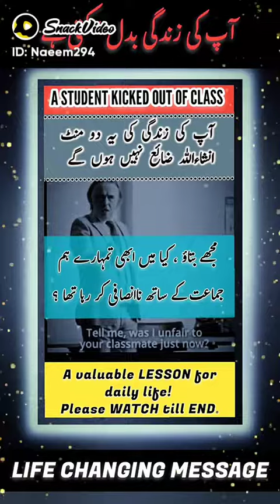کبھی کبھی ہماری خاموشی اچھی نہیں ہوتی